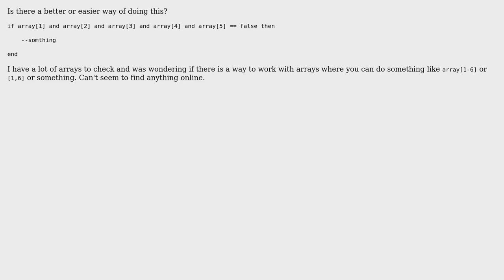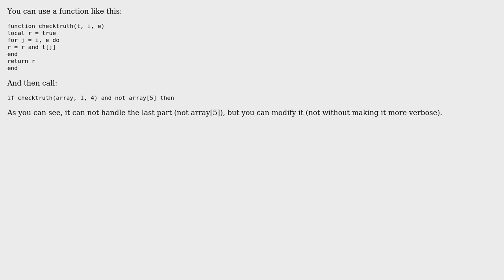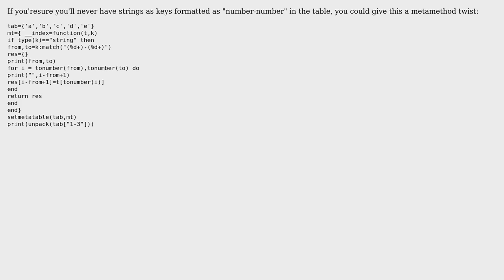Consolidating array accesses (4 Solutions!!)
Consolidating array accesses